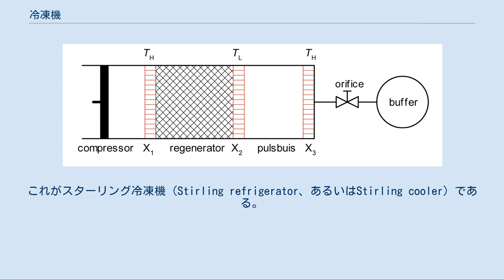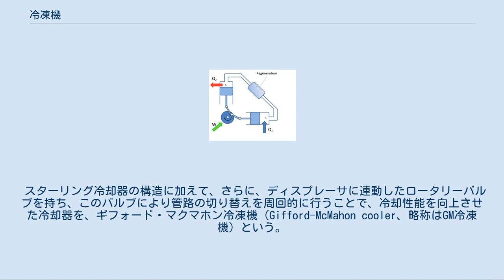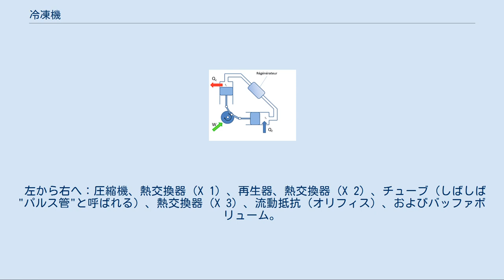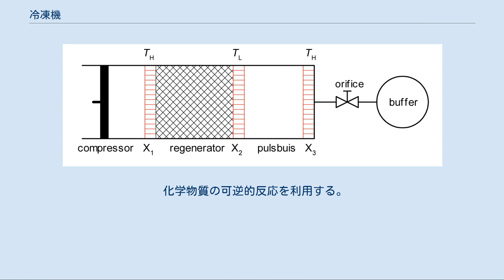冷凍機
冷凍機の原理「ヒートポンプ」 赤が高温側、青が低温側を表す。
 1:凝縮器、2:膨張弁、3:蒸発器、4:圧縮機 冷凍機（れいとうき）は、温度を氷点下まで下げるため、ヒートポンプの原理で熱を移動させる熱源設備（熱源機械）である。
 「スターリングエンジン」も参照 スターリングサイクルを利用した冷凍機である。
スターリングエンジンを駆動するには、エンジンに温度差を与えることが必要になるが、裏を返せば、熱機関とヒートポンプの関係のように、スターリングエンジンと同様の構造を持った機械を、電気モータなどのエンジン本体とは別のエネルギー源によってエンジンを駆動すれば、エンジンは温度差をもつので、低温側を冷却器として使える。
これがスターリング冷凍機（Stirling refrigerator、あるいはStirling cooler）である。
 スターリング冷却器の冷却原理は、蒸気圧縮冷凍とは異なり、蒸発による潜熱を用いていないので、冷媒の融点に依存しないため、蒸気圧縮冷凍よりも低温に冷やすことができる。
実用例として、超伝導物質や赤外受光素子などの冷却の際に、極低温の用途での冷却の際に、断熱消磁などによる冷却の前段階の冷却として使用される。
 なお、冷凍機には作動ガスが冷凍機内部に必要である。
常温程度の冷却なら作動ガスは空気でも構わないが、超電導実験のような極低温を得るための作動ガスには、ヘリウムを用いることが多い。
 スターリング冷却器の構造に加えて、さらに、ディスプレーサに連動したロータリーバルブを持ち、このバルブにより管路の切り替えを周回的に行うことで、冷却性能を向上させた冷却器を、ギフォード・マクマホン冷凍機（Gifford-McMahon cooler、略称はGM冷凍機）という。
管路を周回的に切り替えることで冷却効率が上がる原理の類例を挙げれば、喩えが熱機関になるが、ガソリンエンジンでカムバルブを制御することで効率を上げていることと、ほぼ同様の原理である。
 文献によっては、ギフォード・マクマホン冷凍機を、スターリング冷凍機と区別しない場合や、スターリングエンジンの一種とする場合もある。
 スターリング型単オリフィスPTRの模式図。
 左から右へ：圧縮機、熱交換器（X 1）、再生器、熱交換器（X 2）、チューブ（しばしば"パルス管"と呼ばれる）、熱交換器（X 3）、流動抵抗（オリフィス）、およびバッファボリューム。
冷却された低温側がT L。
高温側はT H。
 スターリング冷凍機やギフォード·マクマホン冷凍機は可動部としてディスプレーサをもつが、パルス管冷凍機（パルスかんれいとうき、Pulse tube refrigerator）は低温部に可動部品を持たないので、摩擦熱による性能低下の影響を、スターリングエンジンよりも減らせると考えられている。
 実用例として、半導体製造装置での冷却器などに応用されている。
 化学物質の可逆的反応を利用する。